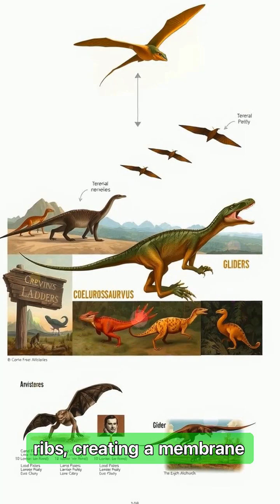This Reptile Glided Before Birds or Bats! 🦎🪂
Long before birds or bats, a strange reptile took to the skies. 🦎🪂
Meet Coelurosauravus, a gliding lizard from over 250 million years ago. Using rib-like extensions and thin membranes, it soared through prehistoric forests — proving flight didn’t begin with feathers.